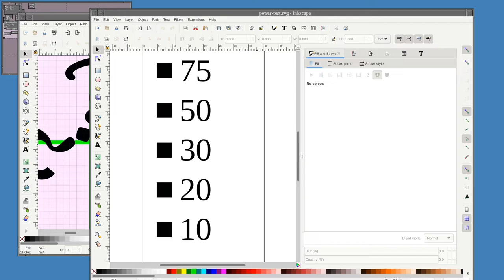inkscape autoraises itself in inappropriate situations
Inkscape has a defect where if it has an auxiliary window open, it will raise itself to the top of a window stack, even if you just lowered it.  It also does this if the main window acquires focus (which means it will raise itself and obscure the information you needed from a second window).

In this demonstration I show how inkscape misbehaves by lowering it with Alt-LMB, and it pops itself right back up.